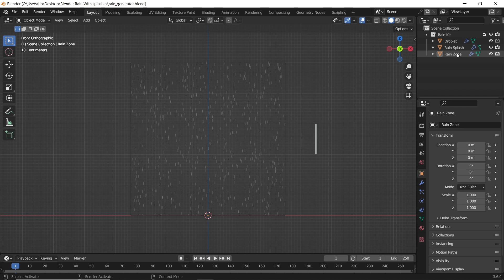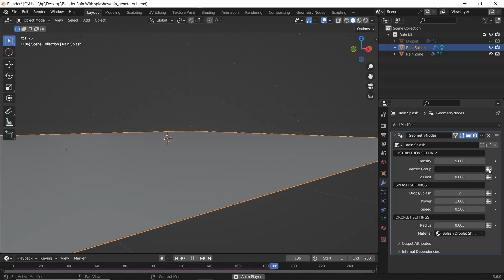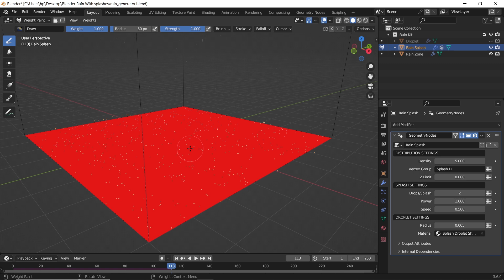Free Rain Generator for Blender ( With Splash )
0:00 Non-Linear Loop
0:50 Graph Editor Loop